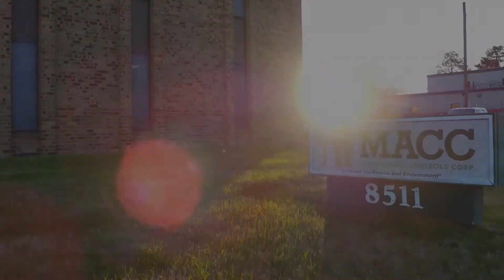Is It Possible to Upgrade Trane to Tridium?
If you're thinking about upgrading a Trane BAS system to Tridium, improved analytics and enhanced programming and graphics are just a few of the benefits you can expect. You also may be able to save some of your original building automation equipment during the upgrade.